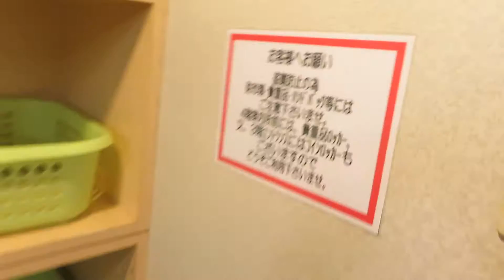2017年02月15日20時16分 鹿児島ツーリング 沖縄行きフェリー船内 大浴場の様子